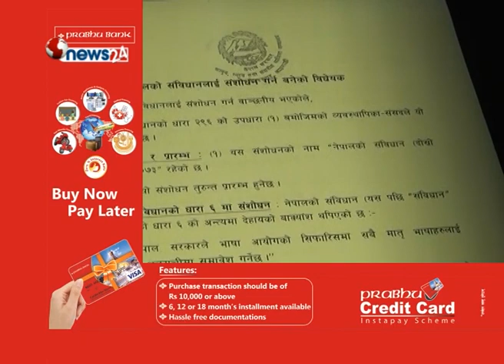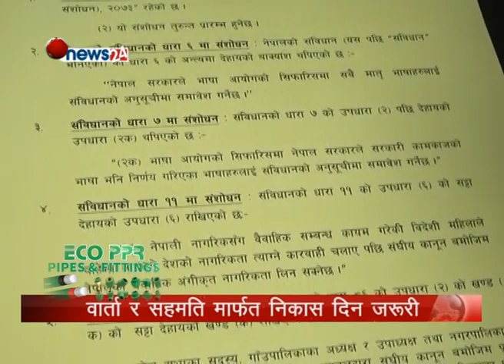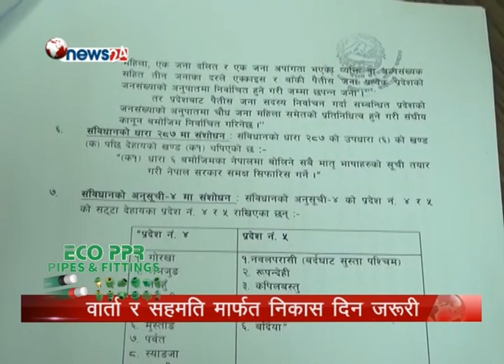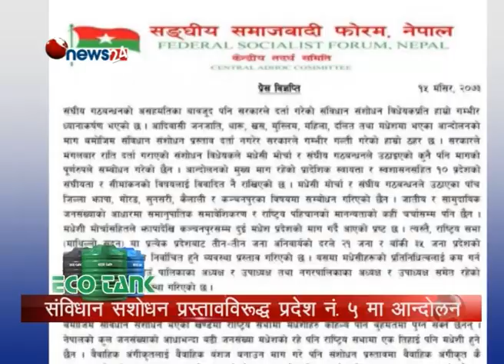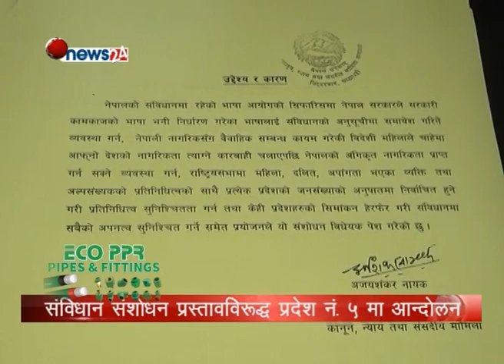संशोधन प्रस्तावविरुद्ध मन्त्री नै आन्दोलित - POWER NEWS WITH SANGAM BANIYA.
संशोधन प्रस्तावविरुद्ध मन्त्री नै आन्दोलित, एमालेलाइए माओवादी र काँग्रेसको साथ - POWER NEWS  WITH SANGAM BANIYA.